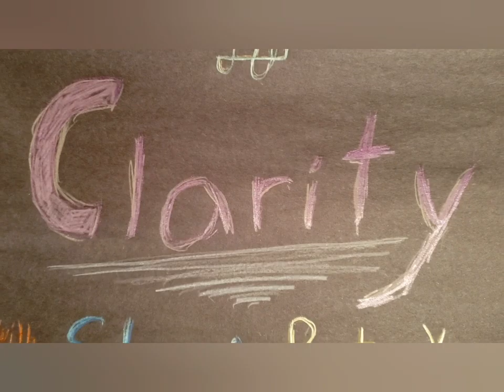Clarity Vlog: Don't Punish Yourself!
Day 6.Obviously I am not a master yet. Be kind as you are growing. Unlearn the bad habits or ideas about yourself. Hugs and all the best!